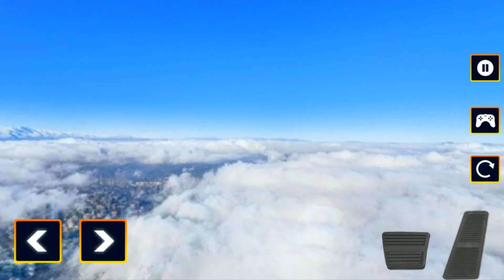Juegos de Carros - Ramp Stunt Car - Video Juego de Autos Deportivo 10 de 14 Niveles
Si te gusta este video de Carros → Ramp Stunt Car, haz clic en el botón "Me Gusta" y compártelo con tus amigos.